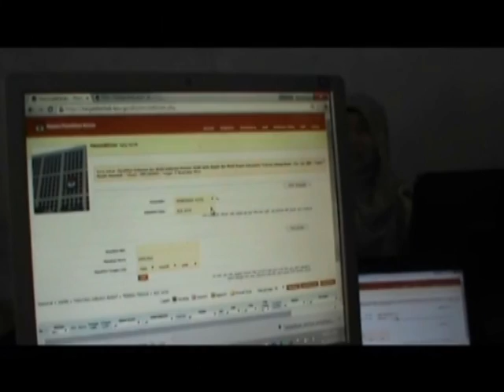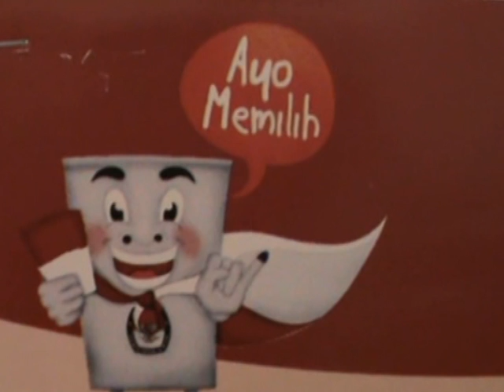DAFTAR PEMILIH BERKURANG 781 ORANG